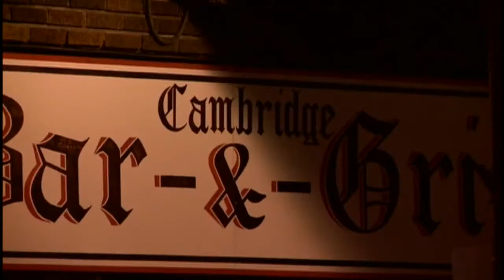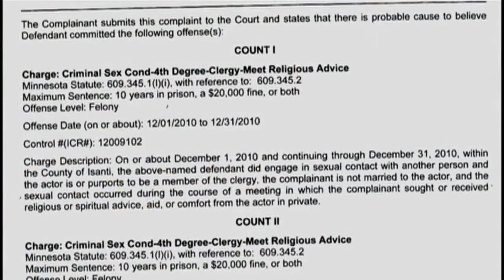Esau a faggot and a hypocrite.and a devil psa 50:16-19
Minnesota Pastor Molested Gay Men To Turn Them Straight While Counseling Them About Their Sexual Orientation!